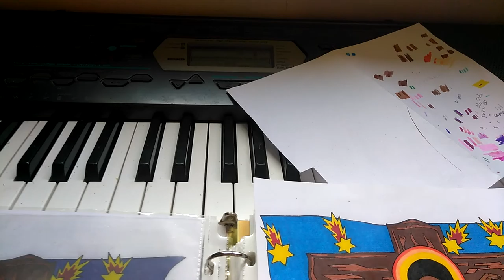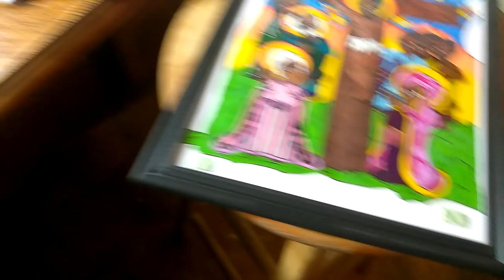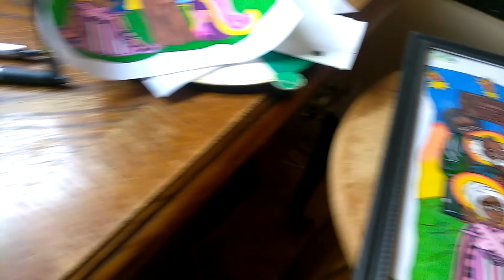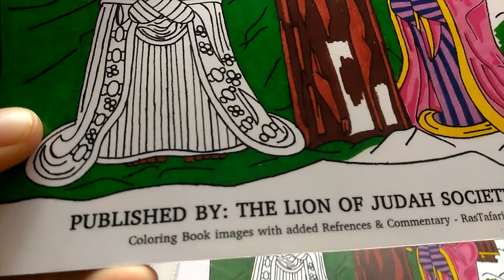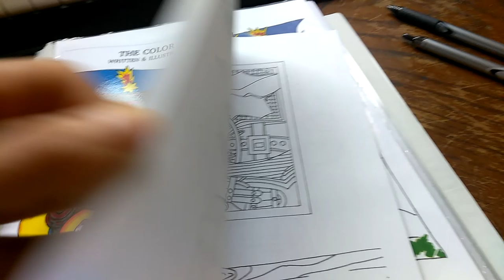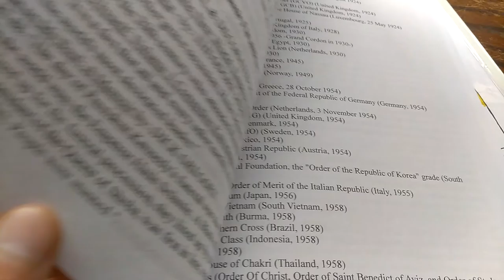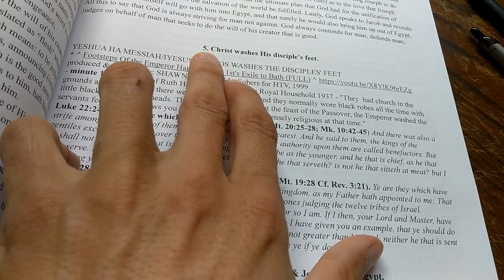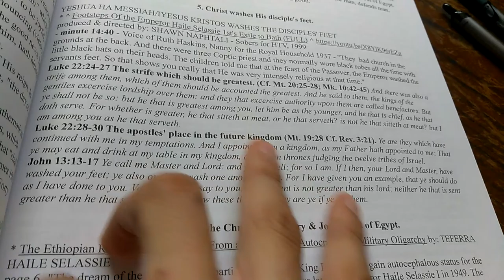Libro con Referencias y Comentarios en Amazon Books-The Color IN H.I.M. Book-Estudios RasTafari